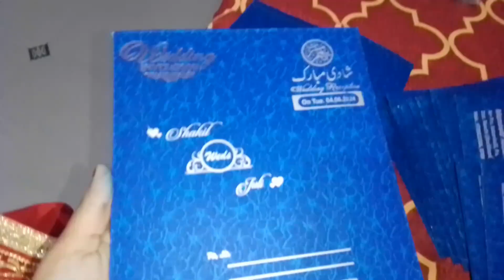शादी की तैयारी शुरू//Shadi Ke Liye Ghar Pe Paint Ho Rha@flksummu#shadi